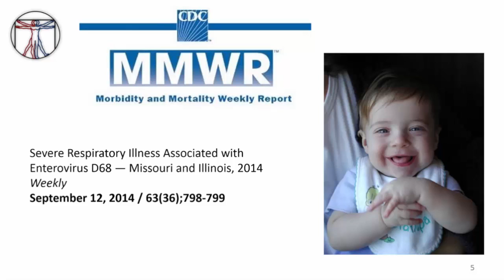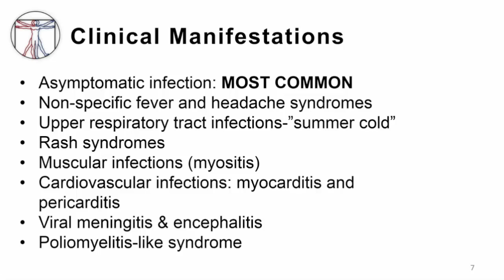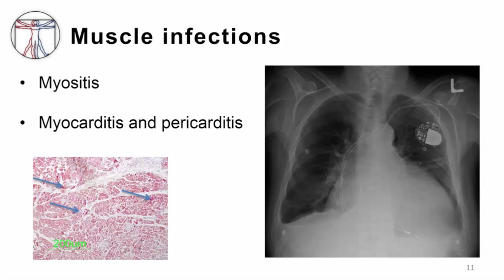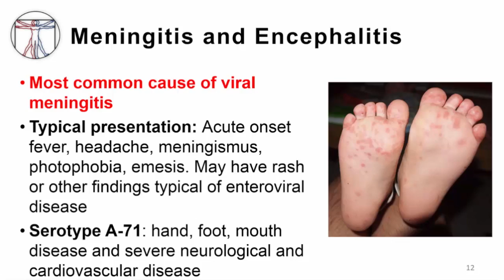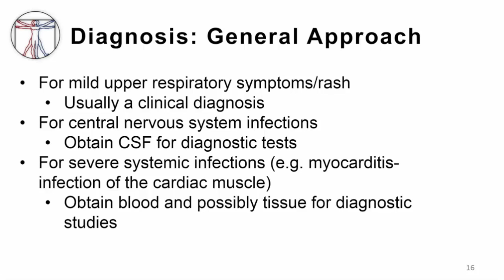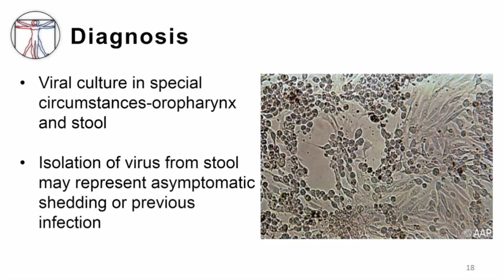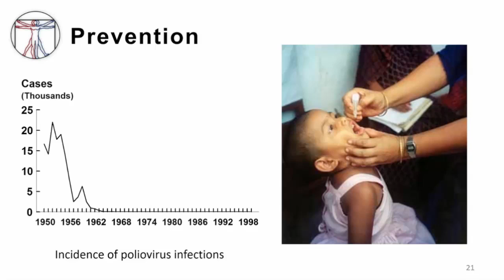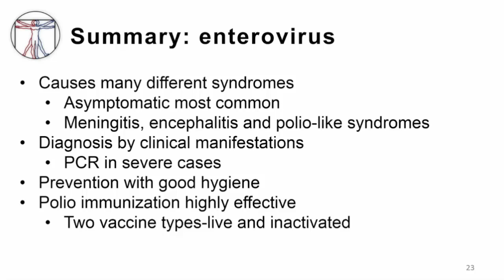5. Enterovirus clinical manifestations including poliore